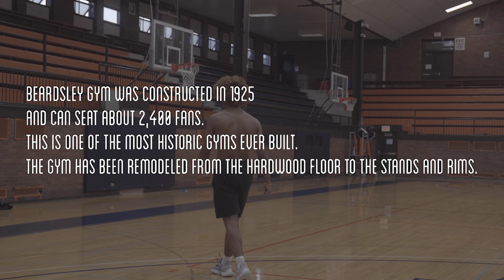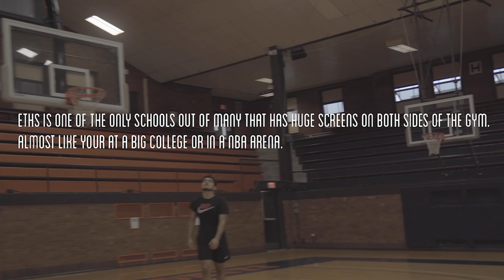HUNTER DUNCAN Episode 1: My Turn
Hunter Duncan is a 6'2 PG who currently attends Evanston Township
High school. In this episode he goes through his daily routine. He is on a mission for greatness and theres no letting up from him.